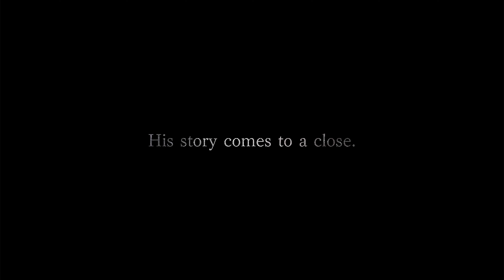Resident Evil 8 VILLAGE (Trailer 1) Ultra HD 1080p 60fps edited.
CAPCOM 2021 RE8 VILLAGE first trailer, in ultra HD 1080p 59,9 fps edited by me. More color and sharpen.